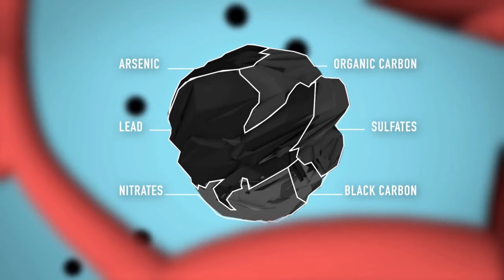Breathe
A love letter to our shadowy overlords.

Words and Music Brian Jones G 2024